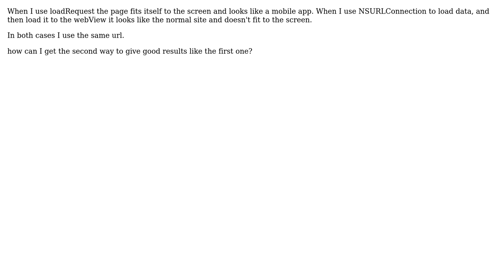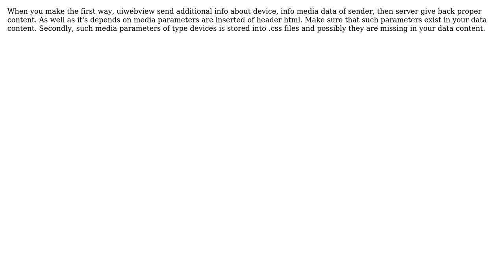UIWebView loadRequest VS loadData (2 Solutions!!)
UIWebView loadRequest VS loadData

With thanks & praise to God, and with thanks to the many people who have made this project possible! | Content (except music & images) licensed under CC BY-SA | Music | Images & others | With thanks to user kokos8998 user Amit Hagin and the Stack Exchange Network Trademarks are property of their respective owners. You are responsible for your own actions.